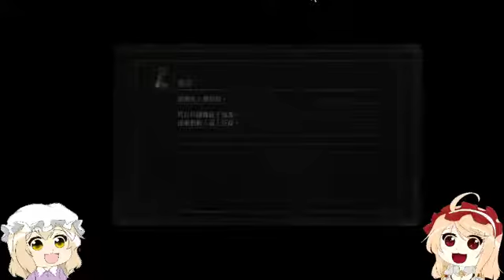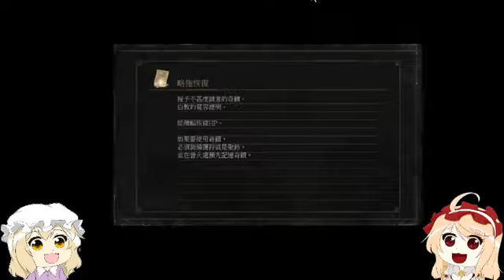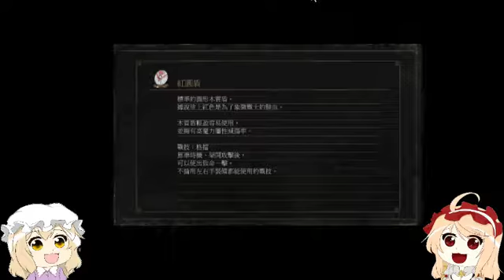[Dark Souls 3] 黑暗靈魂3 DLC2 環印城 The Ringed City PART5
26:37 獵龍鎧甲
非常抱歉
因為硬體限制沒辦法以直播的方式呈現
黑3DLC2的部分會以影片上傳的方式
會不會後至還是要等以後有沒有時間啦
非常感謝大家
非常抱歉